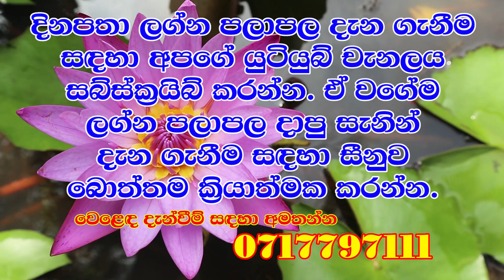Guru Sikuru Horoscope | ගුරු සිකුරු යුද සංග්‍රාමයක රට තුළ ආර්ථික සංවර්ධනයක් Horoscope Sri Lanka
daily horoscope
daily horoscope s

daily horoscopees
daily horoscopeleo
daily horoscopes
daily horoscopelibra
daily horoscopearies
daily horoscopevirgo
2019 lagna palapala,
2020 lagna palapala,
lagna palapala,
Lakna palapala,
Palapala,
Ada palapala,
පලාපල,
ලග්න පලාපල,
Shani,
Senasuru,
Makara lagnaya,
Kumbha lagnaya,
Meena lagnaya,